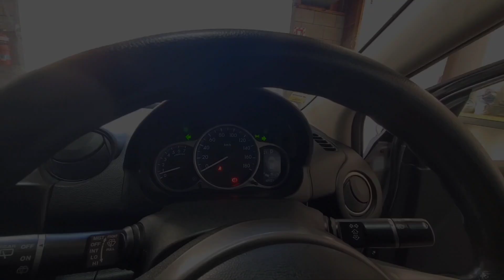2012 Mazda demio skyactiv grey